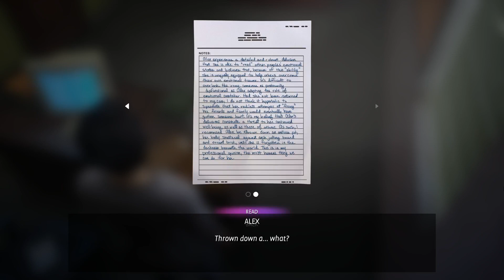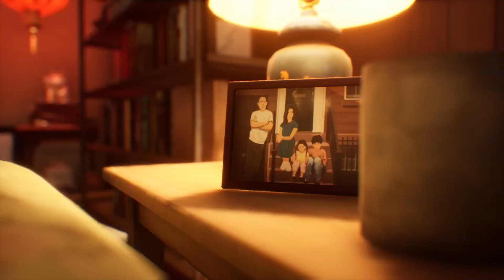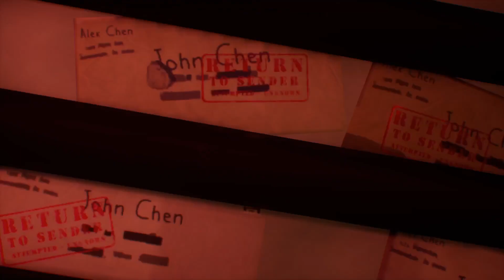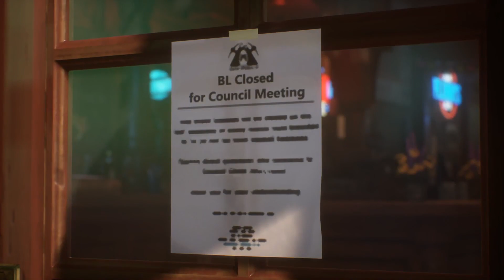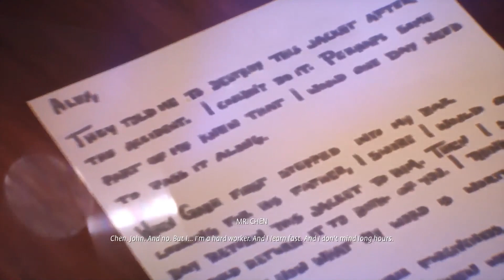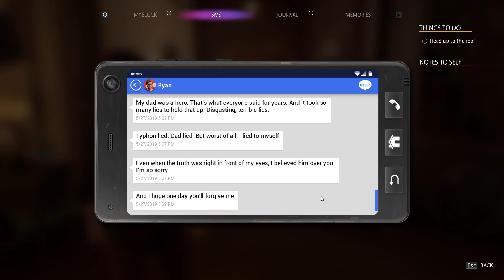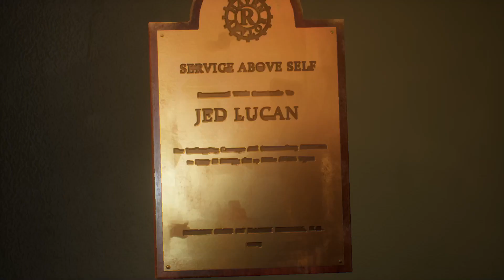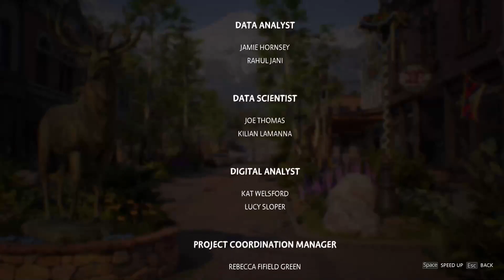Life is Strange: True Colors | Chapter 5 - SIDE B | Gameplay | No Commentary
Life is Strange: True Colors is a narrative adventure featuring Alex Chen, a young woman with an astonishing supernatural power, through which she can experience the strong emotions of others. While Alex’s power will lead to moments of great Joy, it also brings her into the orbit of violent Anger, world-altering Sadness, and irrepressible Fear. As she probes the mysteries of Haven Springs, revealing its secrets, Alex will discover moments of quiet transcendence – but also be drawn into moments of sudden, bloody violence - with lasting consequences.